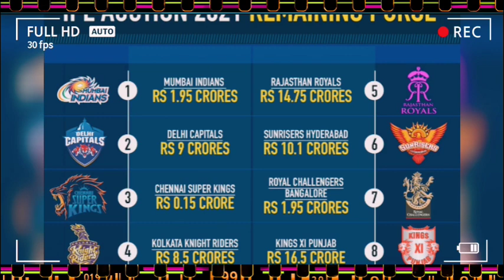IPL 2021 में सभी आठ टीमों के बटवे में बचा है इतना रोकड़ा || All Teams Current Purse Balance